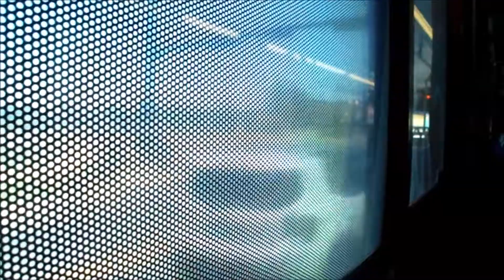Gainesville RTS: On-Board 2005 Gillig Phantom #568 on Route 125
Shown here is a ride on-board Gillig Phantom #568 operating on route 13 to Reitz Student Union. This was taken between Butler Plaza Transfer Station to Keene Flint Hall at UF Campus.

Year: 2006
Maker: Gillig Corporation
Model: Phantom 40' (C29D096N4)
Engine: Cummins ISL
Transmission: ZF 5HP592C